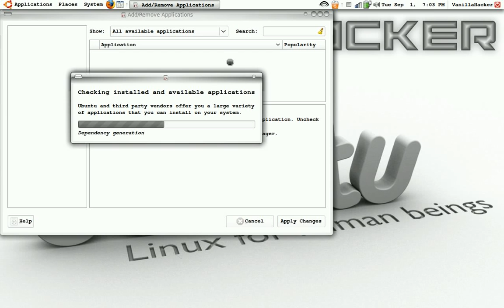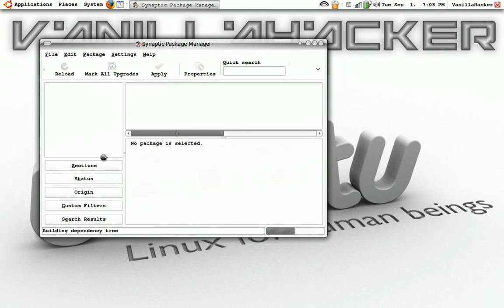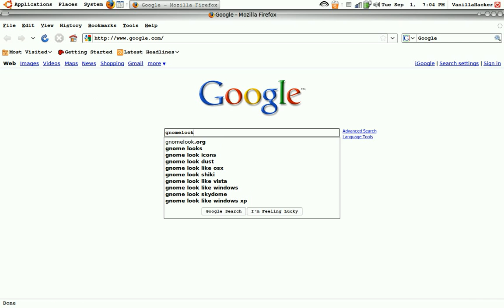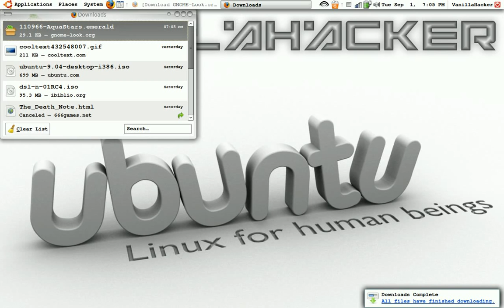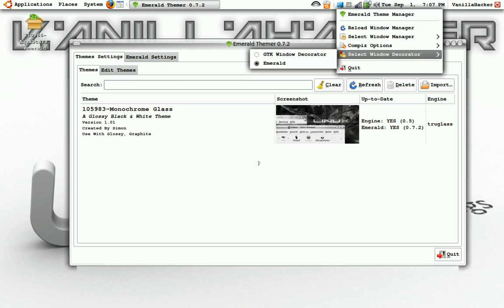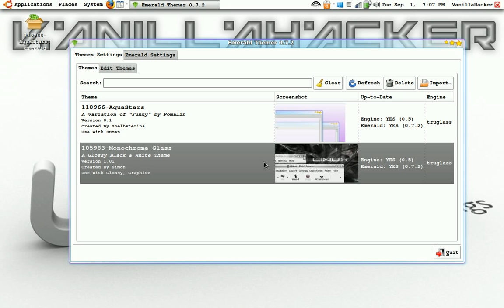How to Install Emerald Themes on Ubuntu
Install custom emerald themes.